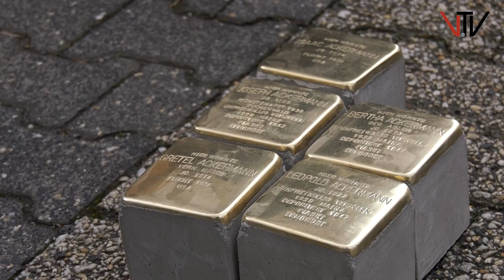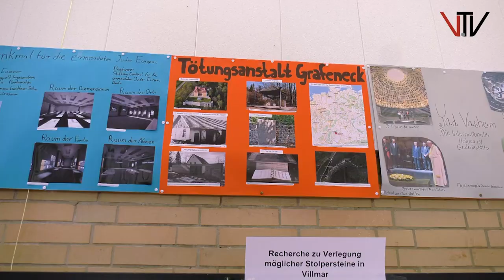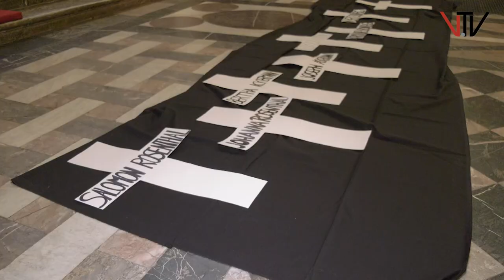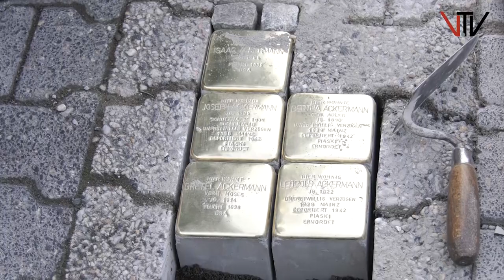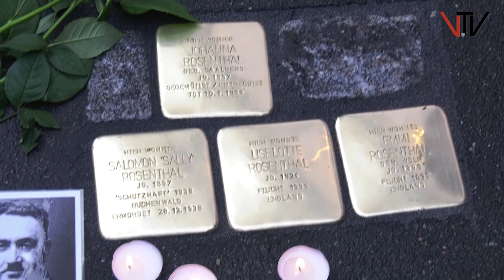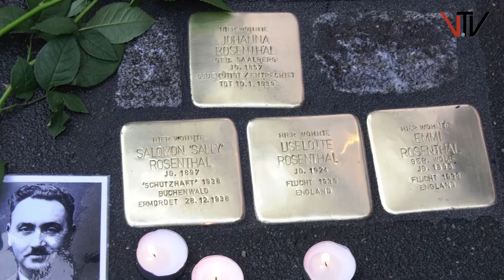Stolpersteine in Villmar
Die KAB Villmar hat in Zusammenarbeit mit Schülern der Johann-Christian-Senckenberg Schule Runkel Stolpersteine in Villmar verlegen lassen. Über 150 interessierte Gäste waren zu diesem Ereignis anwesend. Dank der ausgezeichneten Recherchen und der hervorragenden Ausarbeitungen der Schüler erhielten die Besucher einen berührenden Einblick in das Leben der in Villmar vertriebenen und verschleppten jüdischen Mitbewohner. Damit ihre Namen nicht in Vergessenheit geraten, hat der Aktionskünstler Gunter Demnig in Villmar und in Weyer die ersten 19 von insgesamt 30 Stolpersteinen verlegt.